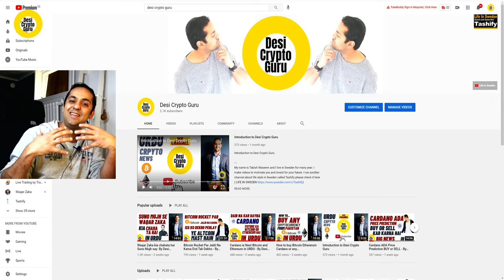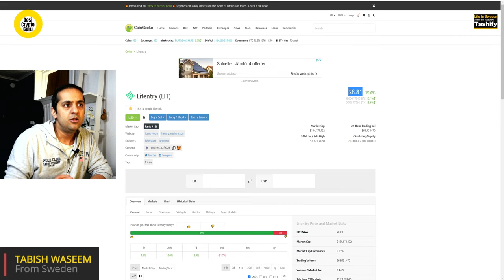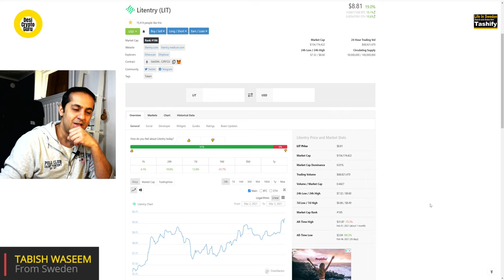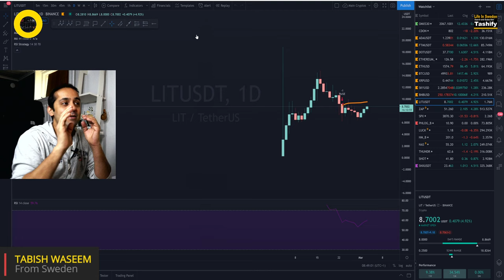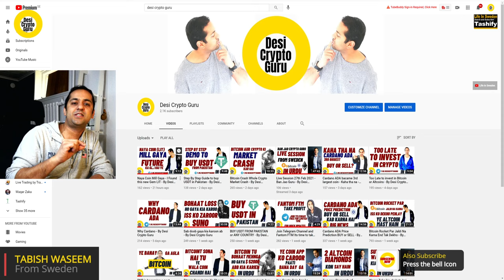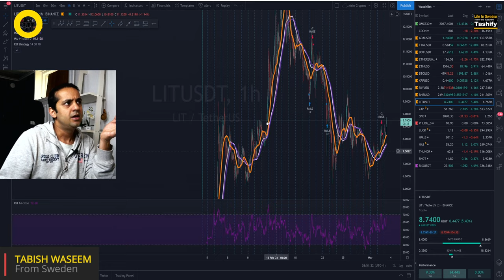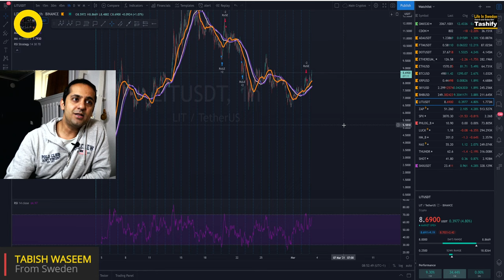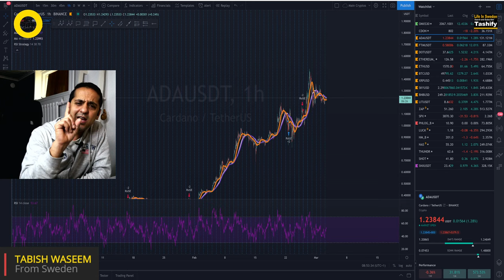What is FOMO - FOMO Kia hai - By Desi Crypto Guru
How to control FOMO Feeling. Mistakes you can make in FOMO can be really damaging for your trading portfolio. How to control FOMO feeling and how to Handle the trading when you are getting FOMO.
FOMO is fear of missing out.